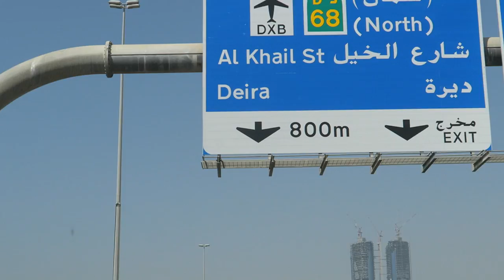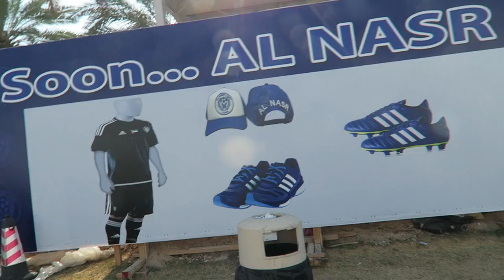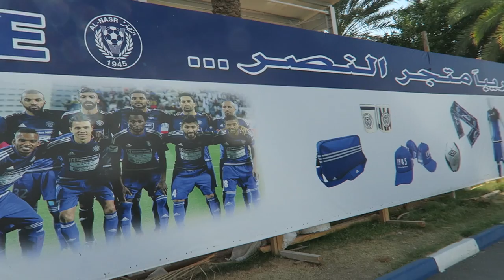I AM A PROFESSIONAL FOOTBALL PLAYER NOW !!!!!!!